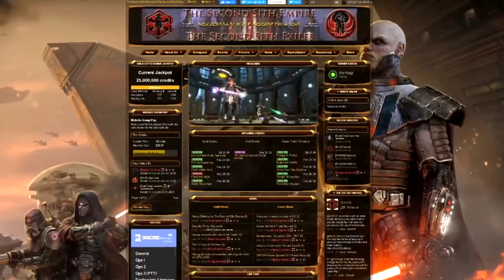Insights Into Teens: Episode 77 "Burnout"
Everyone has or will have to face the prospect of mental, physical or emotional burn out at some point in their lives. With the stress of school and pressures of socializing at an awkward age many teens reach a burn out phase early on. In this episode we'll look at some of the signs and symptoms to keep an eye on. We'll talk about some of the common causes of burn out. We will also look at ways to cope with burn out and how to recover from it while also  understanding that burn out and stress, while they may be linked are two different and distinct problems to deal with.